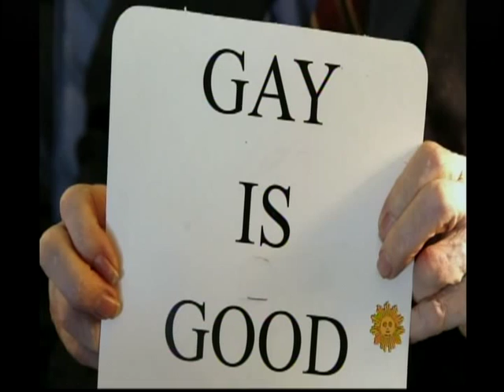CBS Remembers Gay-Rights Pioneer Frank Kameny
Featuring a clip from Mark Levine's Inside Scoop, CBS's Osgood File celebrates the life and work of Frank Kameny, the founding father of gay civil rights.